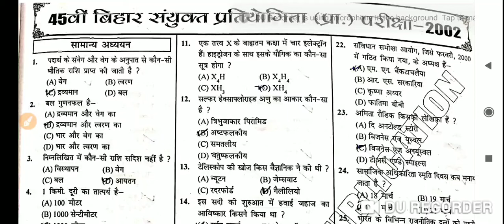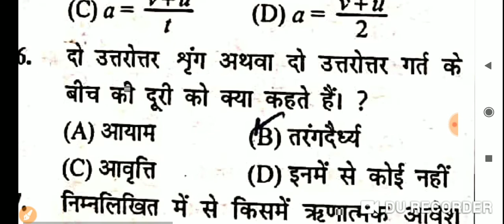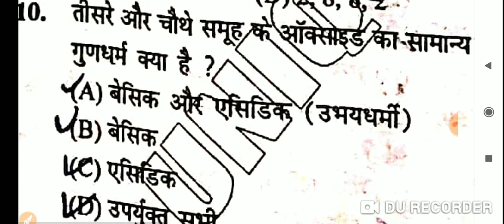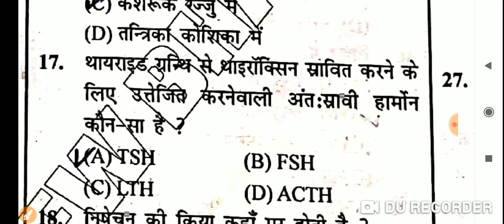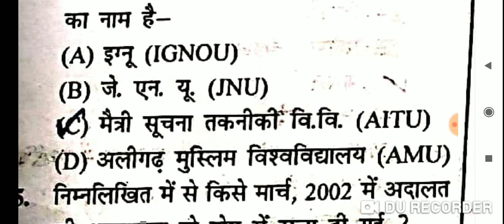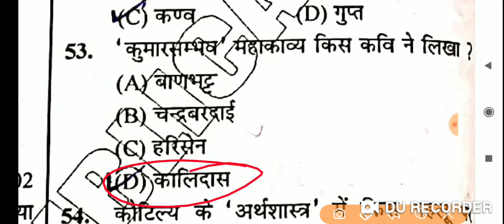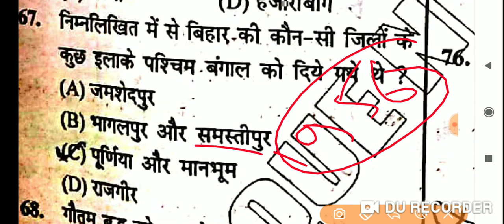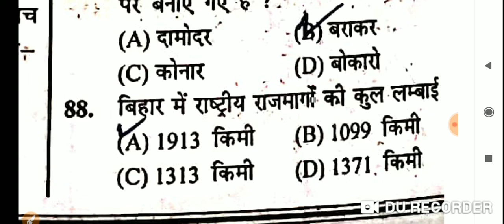45th BPSC PRE 2002 Exam question paper with explain Target BPSC66